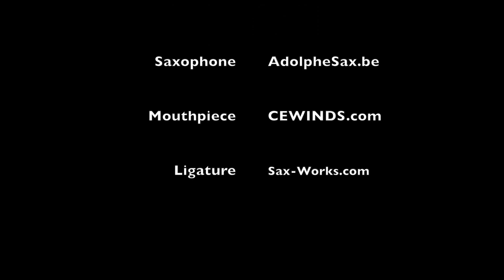CE Winds - The Sig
This video is about CE Winds - The Sig